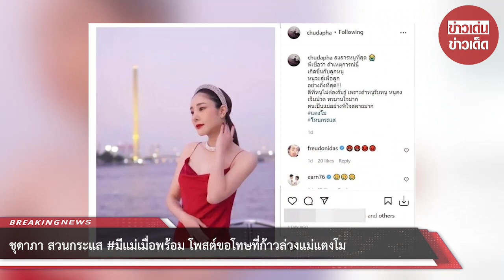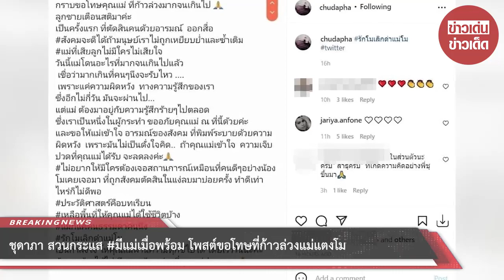ชุดาภา สวนกระแส มีแม่เมื่อพร้อม โพสต์ขอโทษที่ก้าวล่วงแม่แตงโม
"ชุดาภา จันทเขตต์" สวนกระแส มีแม่เมื่อพร้อม โพสต์ขอโทษที่เคยก้าวล่วงแม่แตงโม หลังดูรายการโหนกระแสแล้วอินจัด ก่อนลูกชายเตือนสติ วอนเหลือพื้นที่ให้คุณแม่ได้ใช้ชีวิตบ้าง

ขอบคุณ IG : chudapha